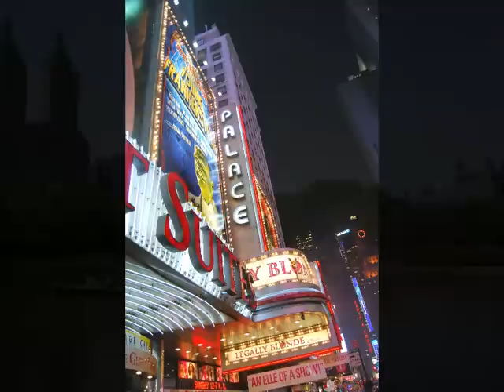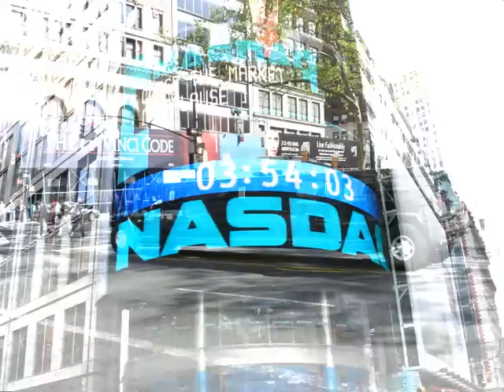NEW YORK PIANO - Eduardo Lages / Nanau (Versão fotos)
Tema composto pelo maestro Eduardo  Lages e pelo produtor musical Nanau, lembrando a cidade de New York com suas construções imponentes e sua população flutuante do mundo inteiro.

Ouça a musica com a Versão Filme.